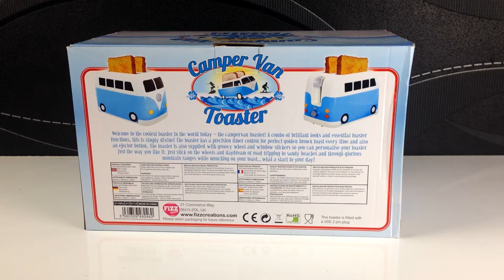Camper Bus Toaster Campingbus Toaster | CloseUp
✒ INFORMATIONEN SPEZIELL ZU DIESER FOLGE:

⇩*Camper Bus Toaster Campingbus Toaster*⇩

hellblau-creme, aus Kunststoff und Metall, in Geschenkbox.

Der schönste Toaster aller Zeiten!

Habt ihr schon mal solch einen formschönen Toaster gesehen? Der Toaster "Camper Bus" kommt in hellblau / creme und ist ein echtes Prachtexemplar. "It's more than just a toaster, it's a way of life!"

Produktmerkmale Camper Bus Toaster:
einzigartiger, formschöner Toaster
in Form eines Camper Busses
Farbe: hellblau und creme
Material: Kunststoff und Metall
kommt in schöner Geschenkbox

► HINTERGRUNDMUSIK: Overwerk, Papafiotmusic,
5XLmusic und jAMERIKANbEATZ

★ Kommentiertes Produktvideo von CodyLetsPlay (2014) ★ Gaming auf Nerd-Niveau + dezente Ausraster mit Cody !